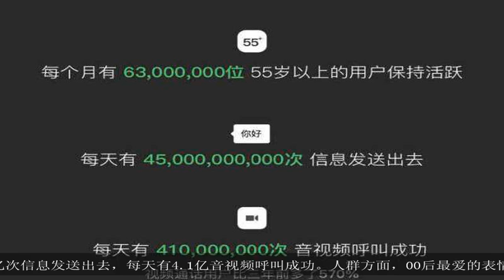2018微信年度数据报告：00后最爱表情捂脸哭 80后呲牙笑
大家好,欢迎收看本期的历史百家.腾讯科技讯 1月9日消息，在今日举行的2019微信公开课PRO上，微信发布了《2018微信年度数据报告》。报告显示，2018年，微信每个月有10.82亿用户保持活跃，每天有450亿次信息发送出去，每天有4.1亿音视频呼叫成功。人群方面，00后最爱的表情是捂脸哭，80后最爱呲牙笑，70后最爱捂嘴笑。打造智慧生活方面，每个月使用微信搭公交地铁的乘客比2017年增加4.7倍，每个月使用微信零售消费的买家比2017年增加1.5倍。以下为报告全文：